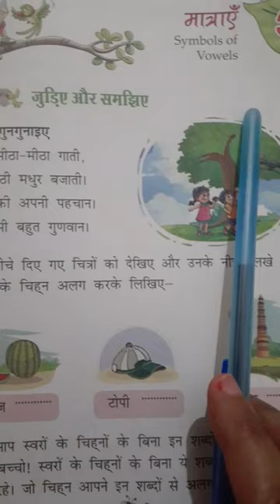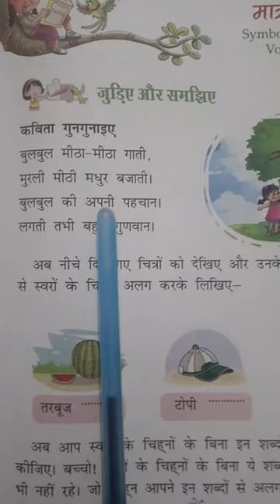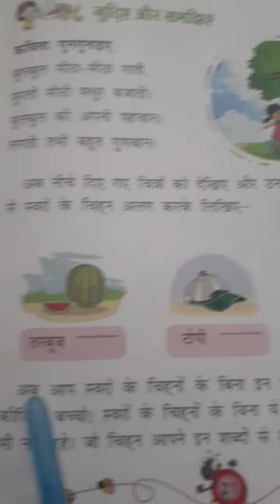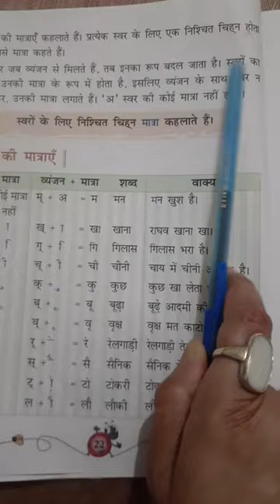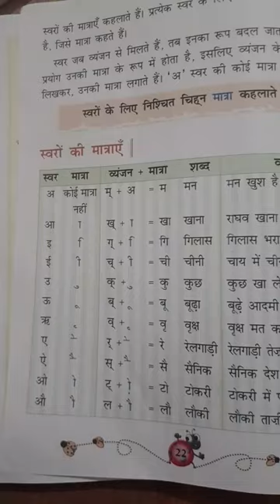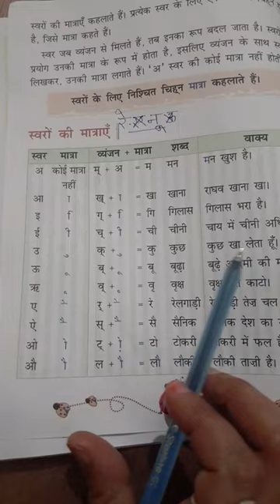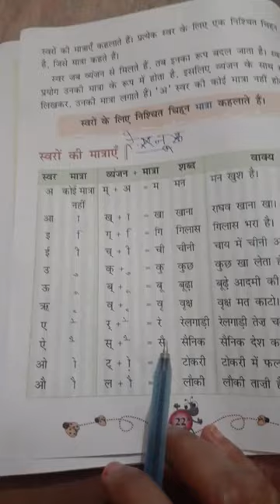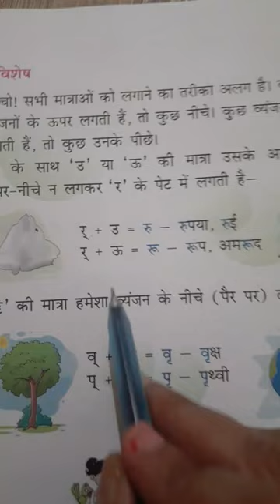Class 3 Hindi Language Ch 3 Revision